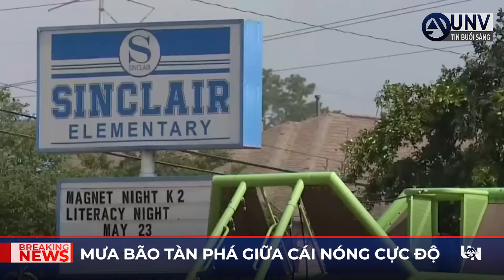Lốc xoáy XÉ NÁT MIỀN TRUNG GIỮA CÁI NÓNG CỰC ĐỘ ở Texas | UNV Tin Tức 20/5/2024